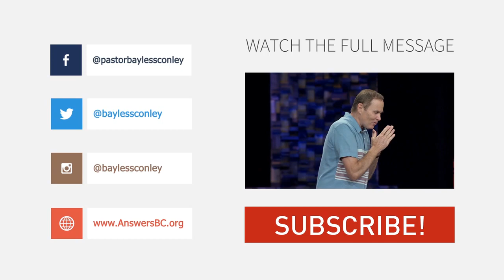Bring Your Value (Clip) | Bayless Conley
God uniquely wires those of each generation to play an important role in his great masterplan to reach a lost and dying world for Christ. Discover your value and influence; gain perspective of the part you have to play.

To request Bayless' latest booklet and CD/DVD bundle, The Cross, follow this